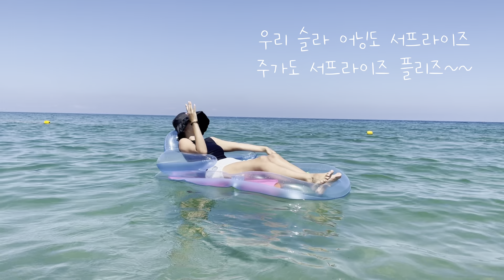3억 테슬라 주식 올인하는 테미녀 바다 한가운데서 테슬라 실적발표를 생각하다!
드디어 코 앞으로 다가온 테슬라의 어닝!
테슬라는 잘 하고 있으니 실적은 문제 없지만 주가가 같이 움직여 주지 않아 걱정인 테미녀. 과연 실적발표 후 테슬라의 주가는?
휴가가서도 우리 슬라 생각뿐!
재밌게 가볍게 봐주세요 :)